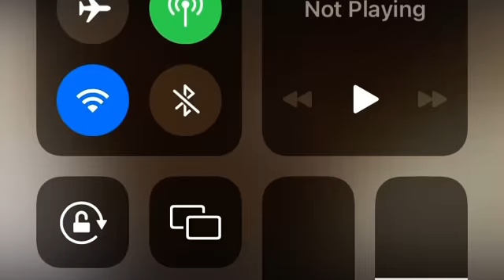Talking dog 🐶 sultan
Sultan bola Mummy chiknnu chicken khana h